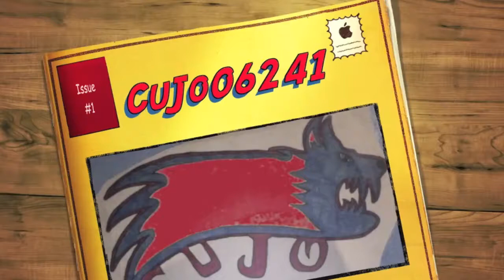The Legend of Earspoon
It's as hilarious as it's title. My return to sketch comedy is assisted by my Brother from Another Mother, the Living Legend himself Josh and his girlfriend Arden! Had a lot of fun doing this! Arden and Josh were both great and I can't thank them enough for wanting to take part in this!